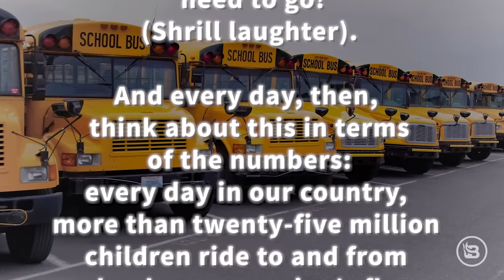Vice President Kamala Harris' 'Veep Thoughts': Yellow School Buses | Stu Does America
Enjoy this hilarious clip from Stu Does America, as Stu Burguiere presents Vice President Kamala Harris' own words and voice in a humorous satire on her 'Veep Thoughts' about yellow school buses. Inspired by Saturday Night Live's Jack Handey's Deep Thoughts, this comedy sketch bit delivers an entertaining and amusing perspective on Kamala's unique viewpoints.